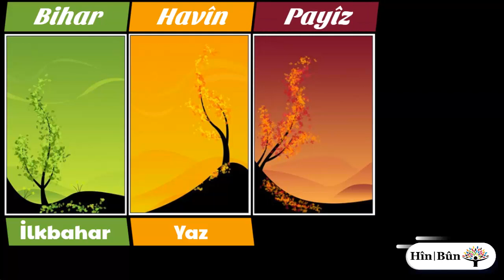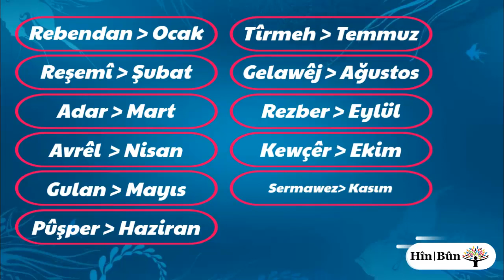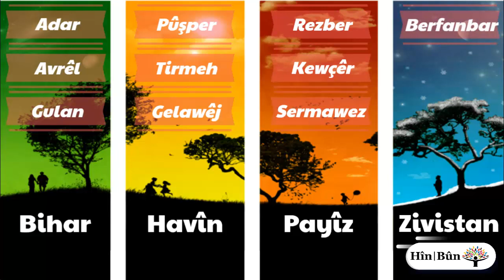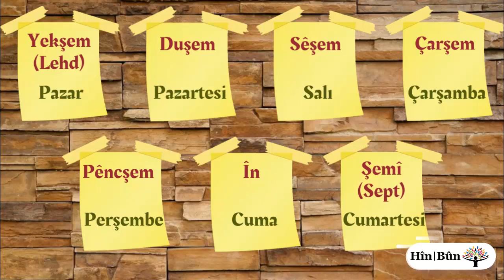Kürtçe Mevsimler, Aylar ve Günler - Demsal, Meh û Roj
Demsal - Mevsimler
Bihar - İlkbahar
Havîn - Yaz
Payîz - Sonbahar
Zivistan - Kış

Meh - Aylar
Rêbendan (Çile) - Ocak
Reşemî (Sibat) - Şubat
Adar - Mart
Avrêl - Nisan
Gulan - Mayıs
Pûşper - Haziran
Tîrmeh - Temmuz
Gelawêj (Tebax) - Ağustos
Rezber (Îlon) - Eylül
Kewçêr (Cotmeh) - Ekim
Sermawez - Kasım
Berfanbar (Kanûn) - Aralık

Roj - Günler
Yekşem (Lehd) - Pazar
Duşem - Pazartesi
Sêşem - Salı
Çarşem - Çarşamba
Pêncşem - Perşembe
În - Cuma
Şemî (Sept) - Cumartesi